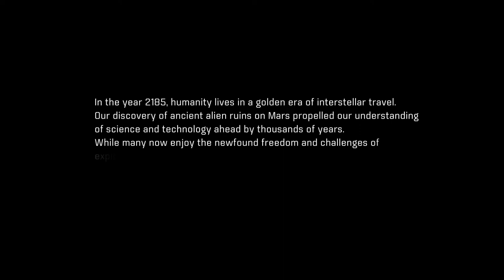Andres Plays Mass Effect Andromeda [Part 1]: Arrival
Time to head to a galaxy far, far away, in Mass Effect Andromeda. To be fair, it is the closest of the galaxies far, far away, but it is still far, far away and I can make Star Wars references when I want to.